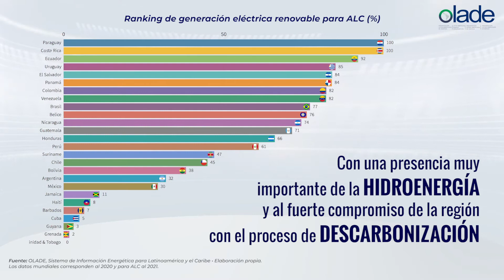Ranking mundial de generación eléctrica renovable y el avance de la región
A nivel mundial, 20 países presentan porcentajes superiores al 70% de participación de renovables en la generación eléctrica.

Doce de esos países se encuentran en América Latina y el Caribe (¡el 60% del top 20 del ranking!), gracias al fuerte compromiso de la región con el proceso de descarbonización.